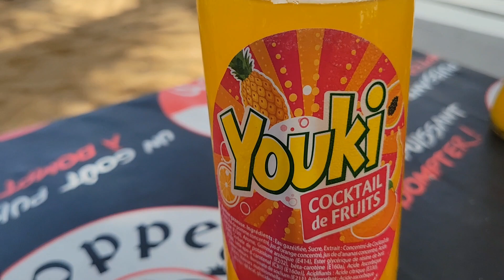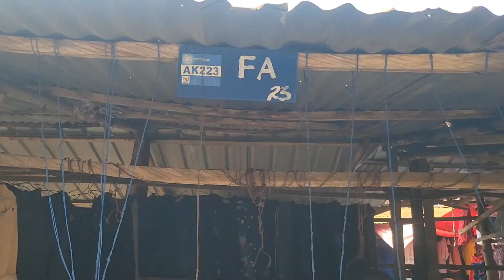West Africa Tour Ep 1 | Benin Republic | Togo Vlog | Vacation